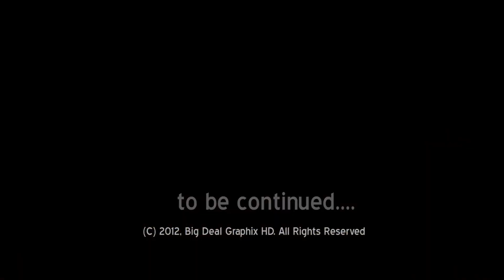Kalusa Nalembi Big Deal Graphix HD 2012 Youtube